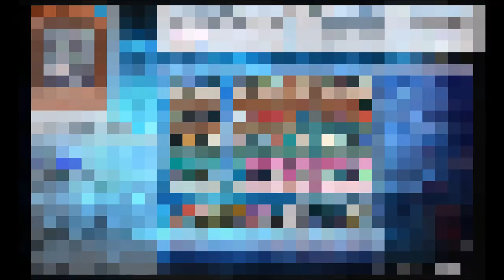Accel Synchro Control - January 2017 feat. Mat Durrant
Making Synchro summons during opponent's turn and stopping their plays with what? What else would you what?!

0:03 - vs ABC/Karakuri
0:22 - vs Moonlight
0:49 - vs True King/ Yang Zing
1:39 - vs Magician Pendulum
2:47 - vs FrogZoic
3:58 - Decklist